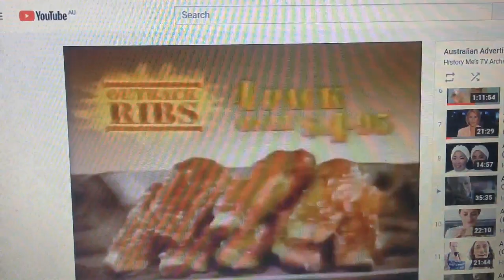Pizza Hut 2006 Ad